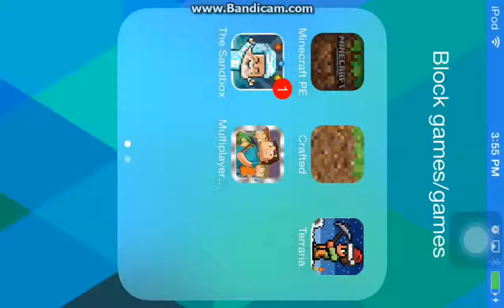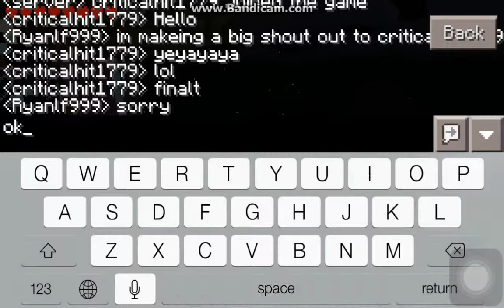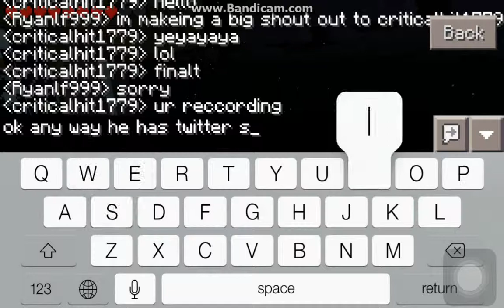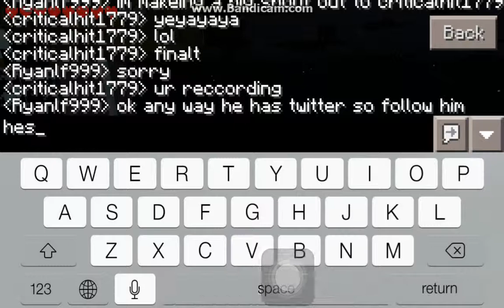Shout out to @criticalhit1779 (Follow him on twitter!!!)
Please Follow him because hes so awesome! Anyway want to rec. you're ios screen? simple. First get reflector. second get bandicam. Third start-up reflector and bandicam. Then on banicam choose Target. after that select reflector and push record. Then thats how to do it. NO jailbreak is required. Here are the links. also when you download reflector push try reflector. also these are free. I Will make a tutorial on how to rec. youre ios device .